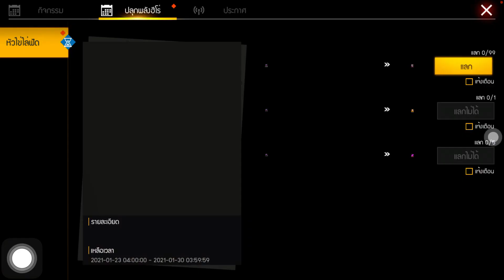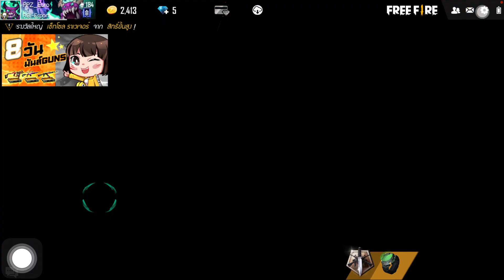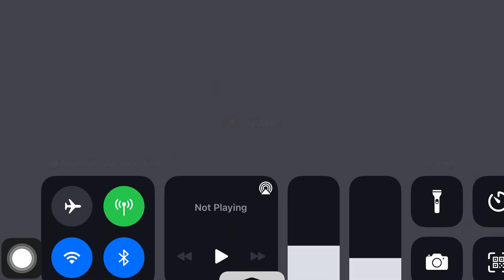กิจกรรมใหม่